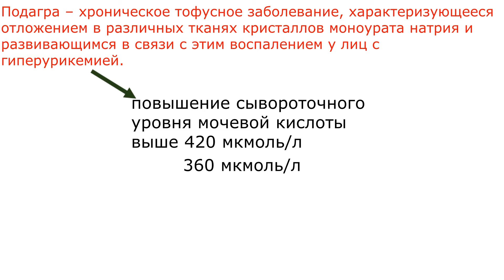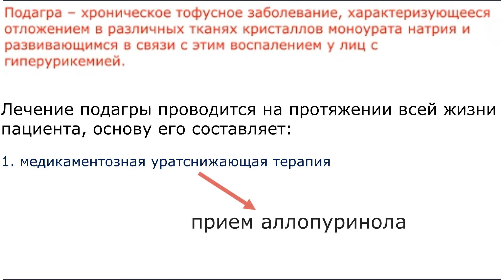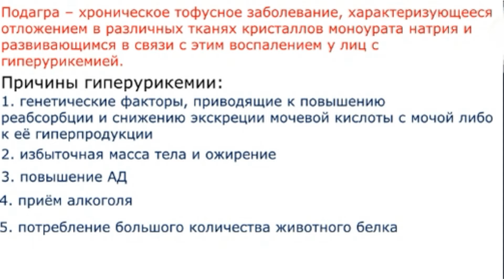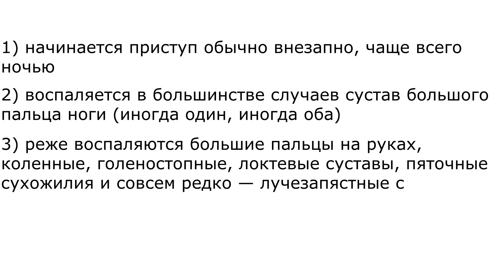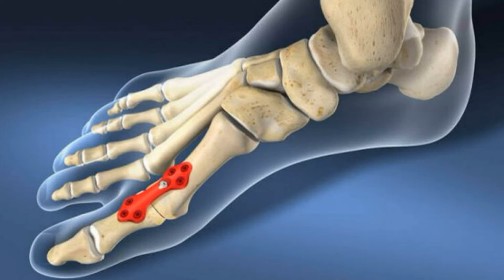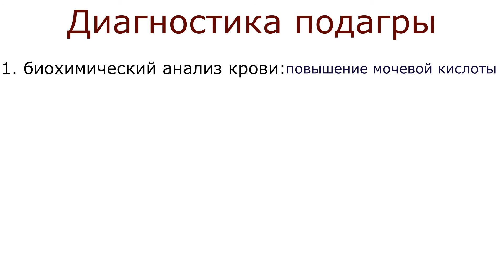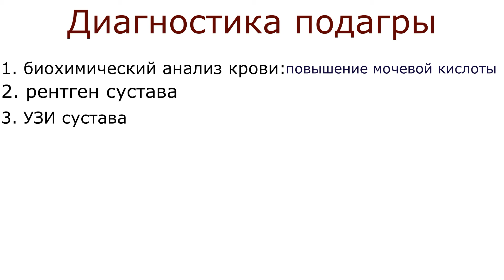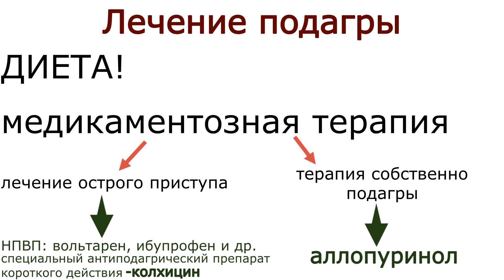ПОДАГРА (подагрический артрит)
Подагра (подагрический артрит) – хроническое тофусное заболевание, характеризующееся отложением в различных тканях кристаллов моноурата натрия и развивающимся в связи с этим воспалением у лиц с гиперурикемией (повышение мочевой кислоты).

Лечение подагры проводится на протяжении всей жизни пациента, основу его составляет медикаментозная уратснижающая терапия. Целью лечения является достижение нормативных (целевых) значений сывороточного уровня мочевой кислоты для предотвращения приступов артрита и рассасывания имеющихся отложений кристаллов моноурата натрия и купирование артрита (в случае возникновения).

Типичный подагрик — это часто (но не всегда) полный мужчина, злоупотребляющий либо алкоголем, либо так называемыми «пуриновыми продуктами питания»: мясом, мясными супами, копченостями, рыбно-соленой пищей, субпродуктами (печенью, почками), бобами, фасолью, шоколадом, виноградным вином.
При злоупотреблении перечисленными продуктами происходит повышенное образование в крови мочевой кислоты, которая, в свою очередь, образует плохо растворимую соль урата натрия. Когда концентрация мочевой кислоты в крови достигает предельного уровня, ее соли в виде микрокристаллов осаждаются в полости сустава, образуя там своеобразное «депо».

★Изучаешь ЭКГ? Хочешь наконец-то начать понимать ЭКГ? Если да, то тебе сюда